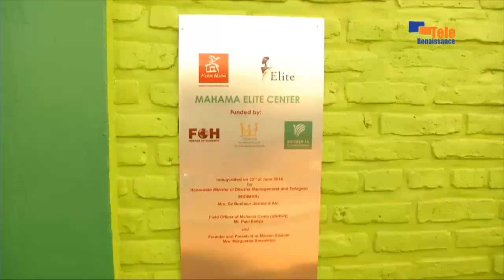JRKIR TR 26 06 2018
Abarundi bahungiye mugihugu kibanyi c'urwanda barahimbaje umusi mpuzamakungu wahariwe impunzi. ikigo maison shalom caboneyeho kugurura ikigo bubakiye urwaruka rwahungiye mw'ikambi ya MAHAMA kugira gwige imyuga itandukanye ishobora kurubeshaho